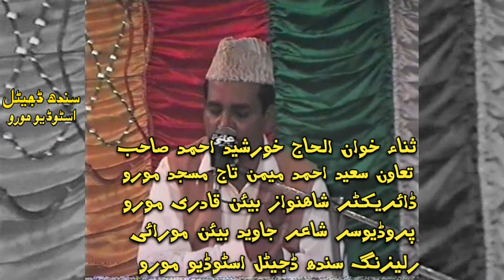Alhaj Khursheed Ahmed Naat Special Sindhi Naat Ma Natho Cahiya Ta Mon Wat